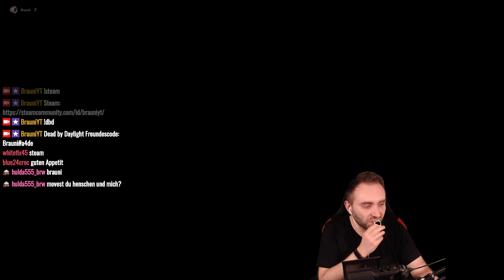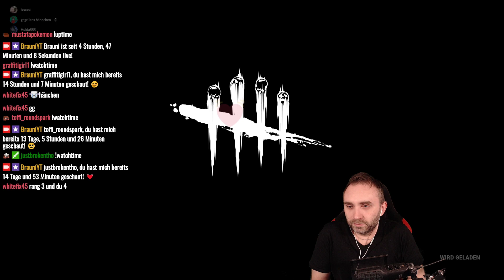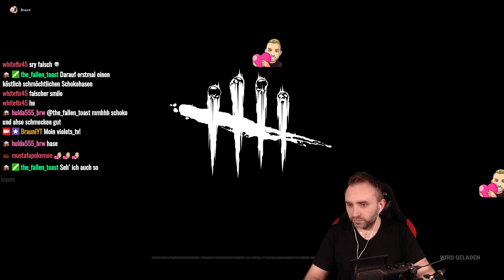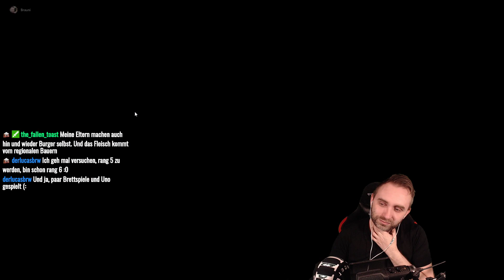Dead by Daylight